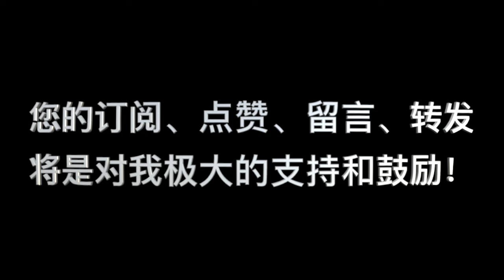詩篇90篇：“求祢教導我如何數算自己的日子”